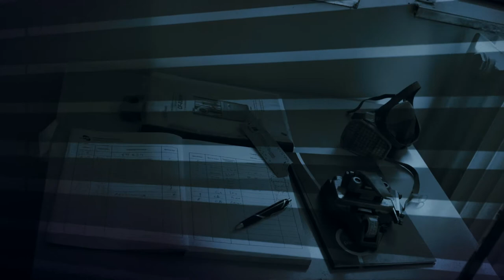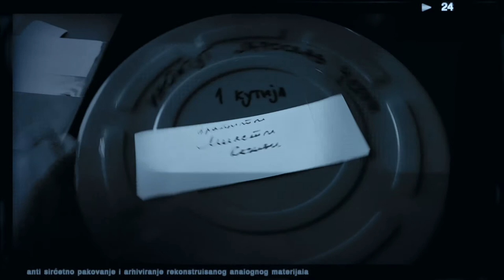digitalizacija*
primer procesa rekonstrukcije i digitalizacije nemog analognog 16 mm filma.

soundtrack rekonstrukcija:  rex ilisivii / ptice 1967